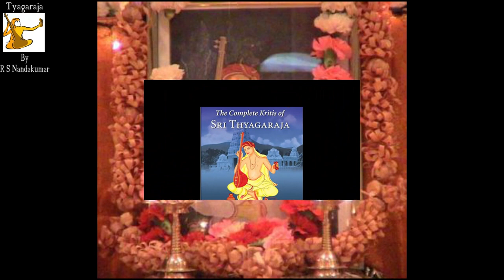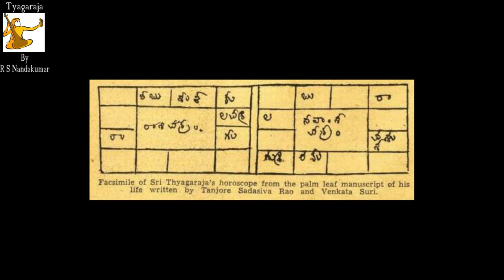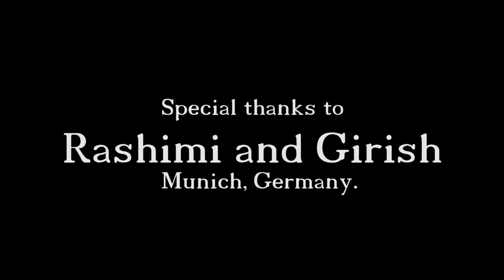A Rare & Unique Documentary on Sri Tyagaraja and the Onchavritti by Vid. Dr. R S Nandakumar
It is indeed our life's fulfillment to upload such videos such as this one I have uploaded just before the forthcoming Sri Tyagaraja Aradhana day celebrations that will be held in innumerable parts of our world.
I thank the erudite and respected SCSVMV University in Kanchi, Tamilnadu and Sri Tyagaraja Sabha of Mysore under whose aegis, my disciples and I were able to serve this noble musical cause. I also bow with reverence before the the great musicians of these two places with whom I was prevailed to do the Onchavritti.
My special thanks to the revered Vice Chancellor of SCSVMV University, Dr Ramakrishna Pisipaty, of the university, Sangita Vidwan Sri H.K.Narasimhamurthy of Mysore.

This video gives a comprehensive narration of this great saint's life and work and affectionately suggest as to what it would mean for all of us and perhaps inspires us into peaceful and loving dialogues with our people.

This long cherished dream was made possible by my dear disciple Sriharsha by collecting all the relevant video portions, narrative script read by me, pictures, audio files from me.

I thank Smt. Rashmi and Girish and all dedicated members of the newly launched Swarabhishekham endeavor by our esteemed friends in Munich and other parts of Bavaria in Germany. They inspired me into this work.

Hope you were inspired into something good after watching this video.